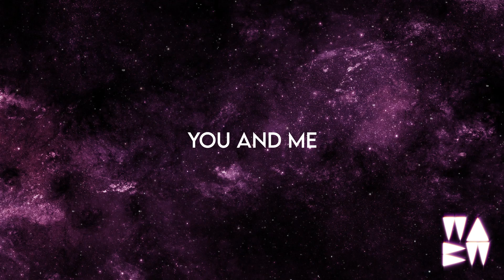Ian Asher - Art Deco Remix (Lyrics)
🎶 Music used in this video:
Ian Asher - Art Deco Remix